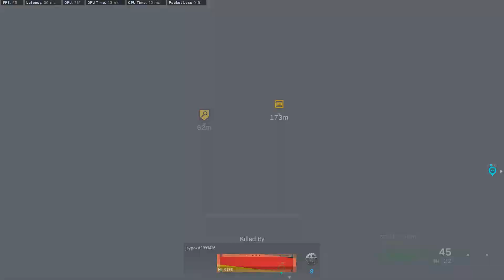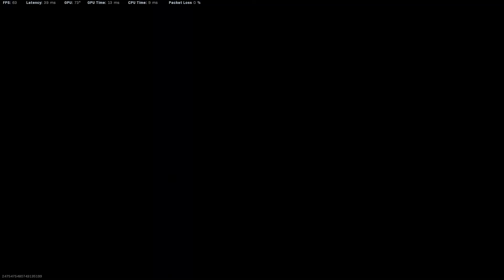Call of Duty : Warzone Battle Royale || GTX 1650 SUPER + i5 10400f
Call of duty warzone battle royale multiplayer gameplay.

My PC Specs :

- CPU             : Intel i5 10400f
- VGA             : GTX 1650 SUPER
- RAM            : 2x8 2666Mhz
- SSD NVMe : 512 GB
- OS               : Windows 11 pro 64bit